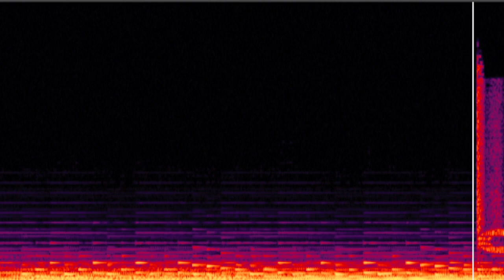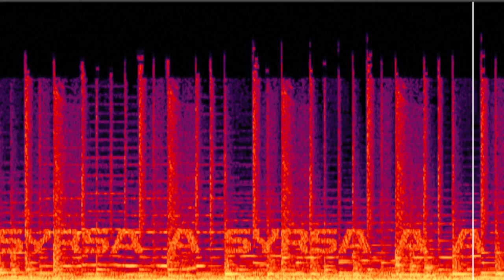The Sy - Listen For Me secret